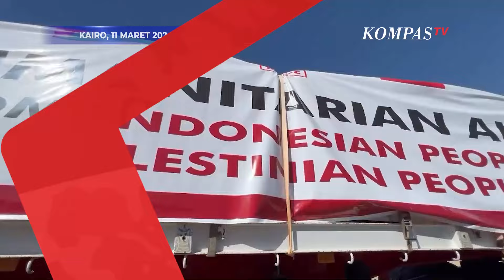18 Palet Berupa Obat-obatan Serta Bahan Medis Dikirim ke Rafah Hingga ke Gaza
KOMPAS.TV - Seperti inilah penampakan bantuan medis berupa bantuan obat-obatan dan bahan medis di gudang Kairo yang akan dikirim ke perbatasam Rafah hingga Jalur Gaza.

Tim MER-C Indonesia Arief Rachman menjelaskan sebanyak 18 Palet berisikan obat-obatan sudah siap untuk dilakukan proses pengiriman menggunakan truk.

MER-C Indonesia menegaskan akan terus berkomitmen untuk membangun kembali Rumah Sakit Indonesia yang berada di Bait Lahiya, Jalur Gaza Utara.

Baca Juga Sehari Jelang Ramadan, Pasar Tanah Abang Ramai Pengunjung di

Video Editor: Dawud Majid